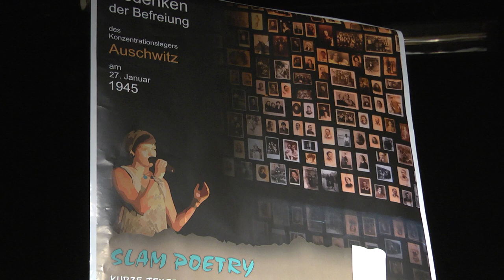Poetry zum Gedenken: Dominik Rinkart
Poetry zum Gedenken: Tanasgol Sabbagh
Gedenken an die Auschwitz-Befreiung
Am 27. Januar 1945 befreite die Rote Armee das Konzentrationslager Auschwitz. Die 79. Jährung dieses Tages war der Anlass für eine außergewöhnliche Gedenkveranstaltung in der Jugendfreizeiteinrichtung Junity in Friedberg.  Sechs junge Poetinnen und Poeten trugen ihre Gedichte und Kurzgeschichten vor, mit denen sie sich zu den Themen Diskriminierung, Verantwortung und Toleranz auseinandersetzten. Gemein haben die Sechs, dass sie der regionalen, beziehungsweise überregionalen Szene der Poetry Slammer angehören. Auf der Bühne standen: Lena Noske (Marburg),Diana Tedros (Friedberg), Mounir Jabr (Wiesbaden), Tanasgol Sabbagh (Friedberg), Dominik Rinkart (Karben), Benedict Hegemann (Frankfurt am Main) und Jakob Kielgaß (Marburg). Die Beiträge der jungen Leute wurden durch historische Textpassagen von Zeitzeugen unterbrochen. Begleitet wurde die Lesung von Gitarrenmusik von Sebastian Barwineck. Es moderierte Andreas Arnold, bekannt vom Friedberger HELDEN Theater. Im Anschluss an die Lesung gab es eine Schweigeminute mit Kerzenniederlegung am Ort der alten Friedberger Synagoge.
Die Veranstaltung wurde organisiert vom Jugendhaus Junity, Andreas Arnold und der Antifaschistischen Bildungsinitiative.